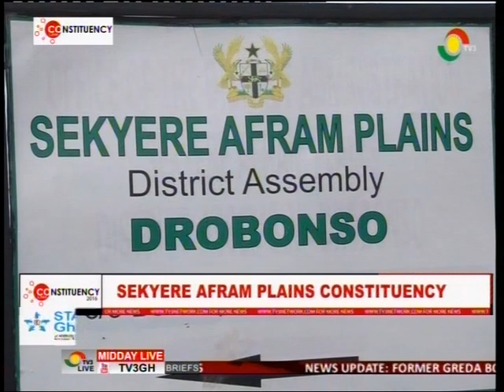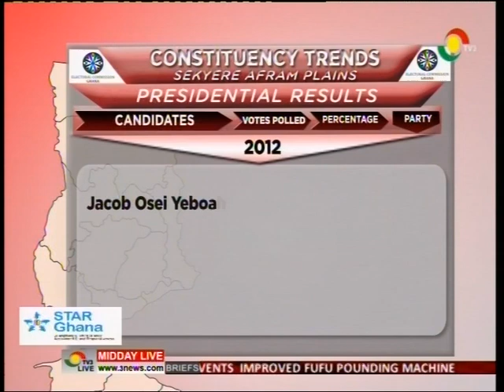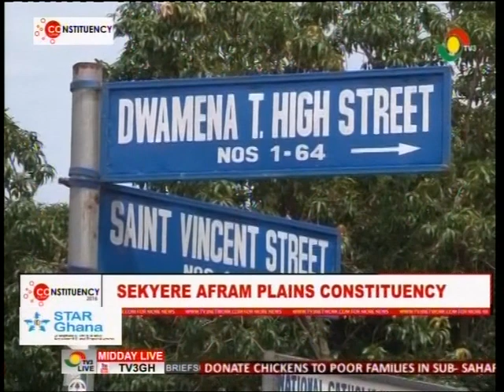Constituency Link - Sekyere Afram Plains in focus - 10/6/2016